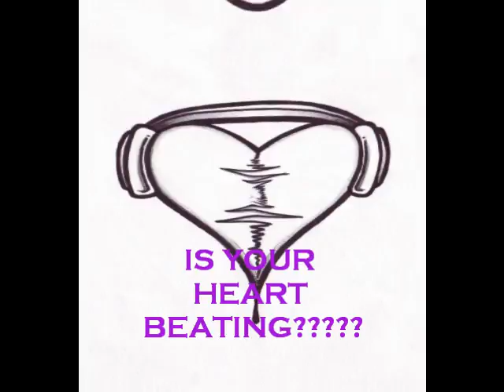egoband: Is your heart beating?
song from Fingerprint album released from Egoband in 1993